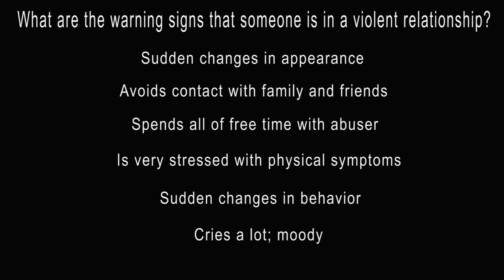October is Domestic Violence Awareness month.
October is Domestic Violence Awareness month. We put a lot of time, effort, and emotion into these photos and all of the images were based off of actual real life events. To some these images may be a bit harsh, but the reality is also harsh. Please share and tag these photos so that they can reach as many people as possible.